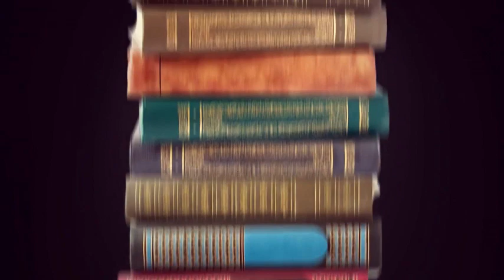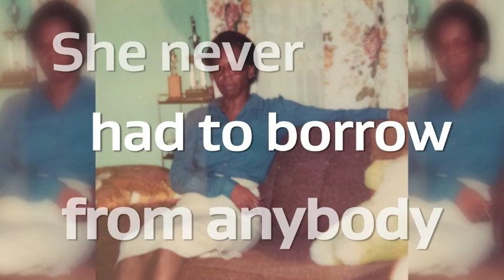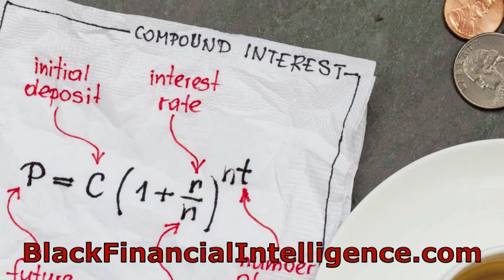How my grandmother turned me into a financial genius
Financial lessons from the grandmother of Dr Boyce Watkins.  To learn more, please visit BlackFinancialIntelligence.com